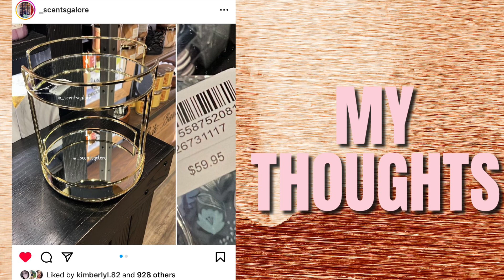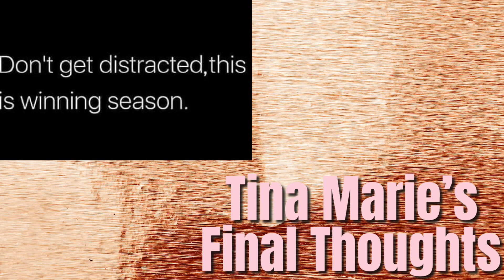AMAZON PRIME DAY 2023 ! ITEMS YOU NEED ! BATH & BODY WORKS 40% OFF SALE + NORDSTROM ANNIVERSARY SALE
It’s

Pay for Amazon Prime in 4 payments

Have you checked out Zip? Get $10 off your first order when you sign-up and use my referral code: SBPSMM

Get $50 when you make your first purchase with Affirm by 10/12/2023 Buy now and pay over time at any of your favorite stores.

this video is  not sponsored . All opinions are 100 % my own I do use affiliate links and sometimes get paid when you click a Linktree